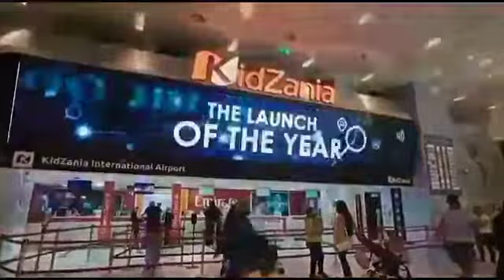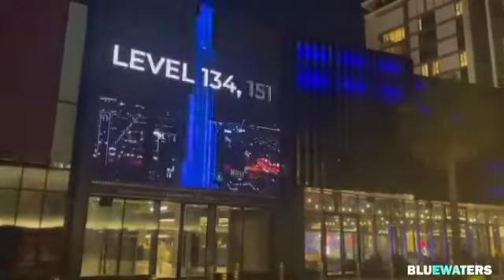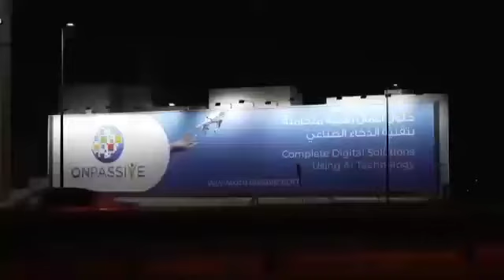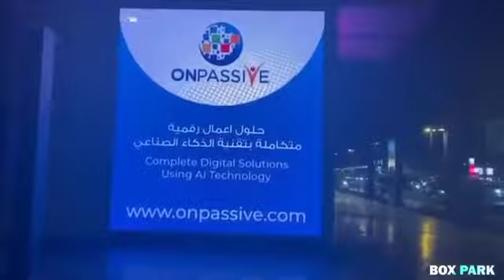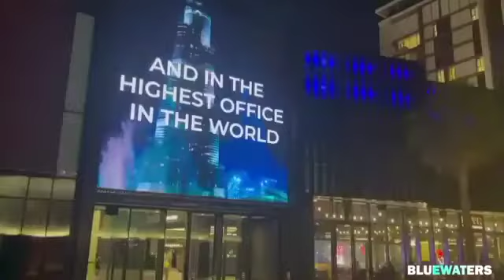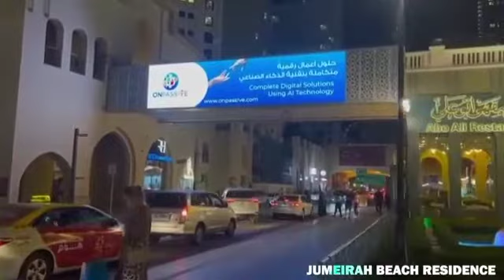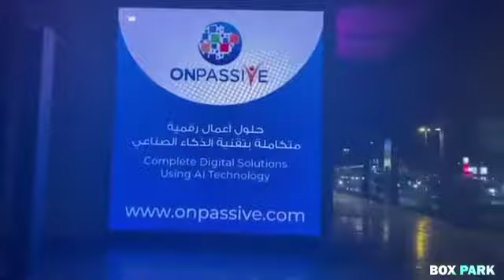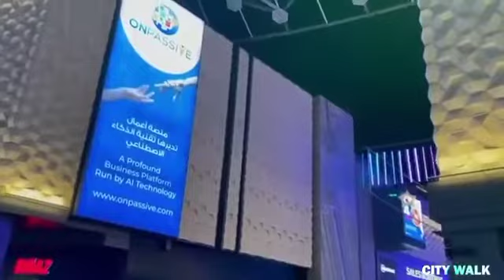ONPASSIVE Countdown in few days_we are coming_buckle up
ONPASSIVE Success

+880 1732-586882